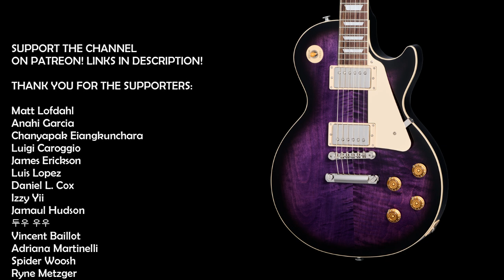Melodic Ballad Guitar Backing Track Jam in Eb Minor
Melodic Ballad Guitar Backing Track Jam in Eb Minor - Ebm (D# Minor - D#m)

Guitar Strings
Guitar Picks
Audio Interface